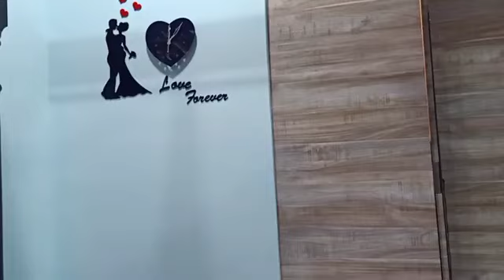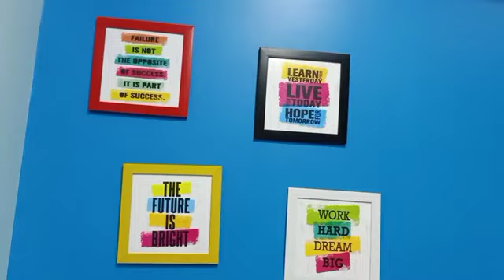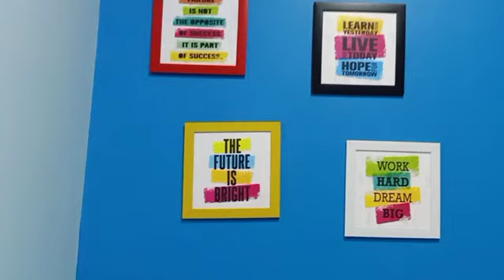आमचं नवीन घर 🏠🙌my new modular home tour 💁@happylifewithRitu kolhapur home tour.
आमचं नवीन घर 🏠🙌my new modular home tour 💁@happylifewithRitu  home tour.